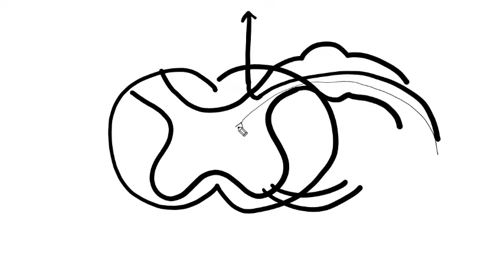Pain (Lecture 1 of 2 ) (Hindi) General considerations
Pain is the most common complaint that brings the patient ti the doctor. What is the basic mechanism of pain? Is pain our friend or foe? What is the root cause of pain ? If pain originates in an inner structure which is not visible to the eyes, how can we know about the precise origin of the pain so we can remove its cause ?

Links for other videos of Dr Prakash C. Malshe